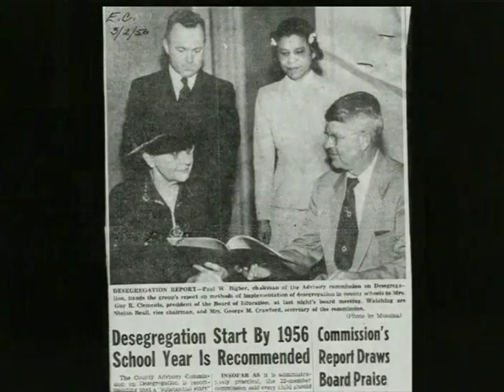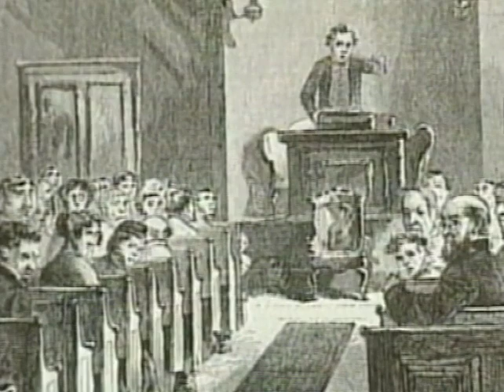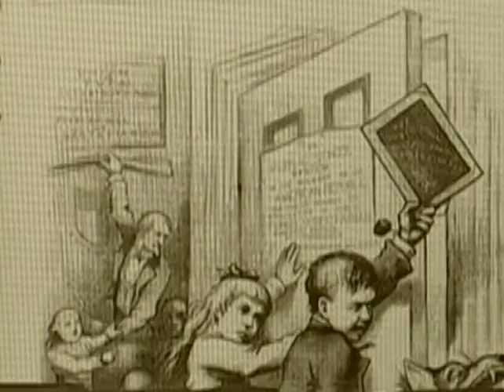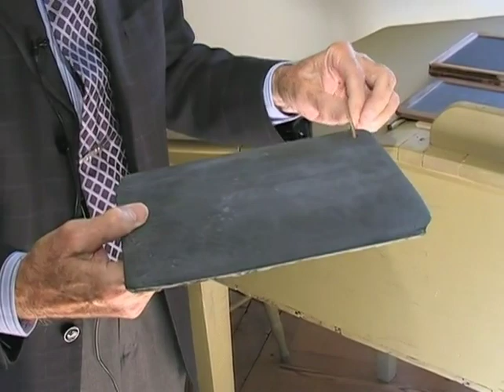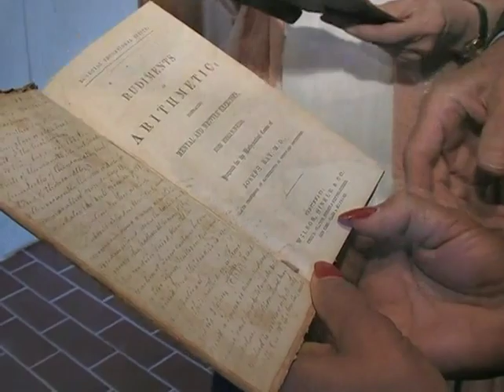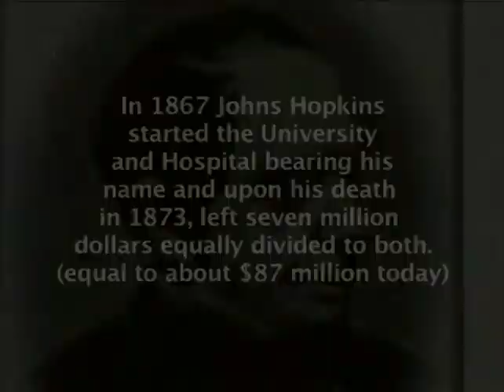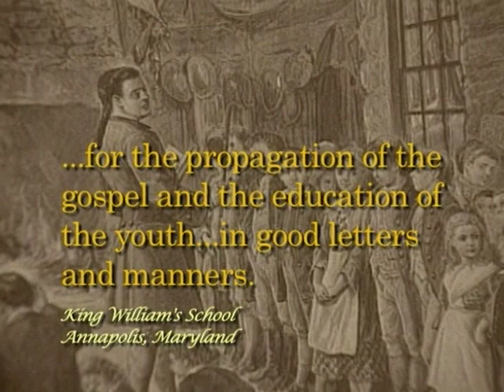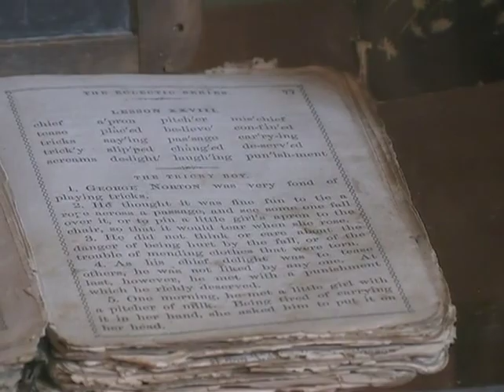Anne Arundel County Free School